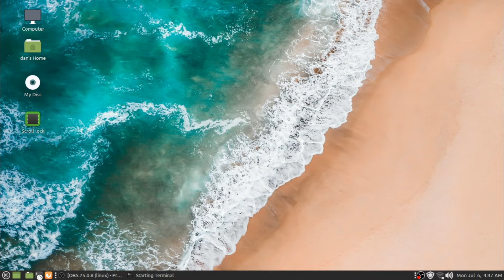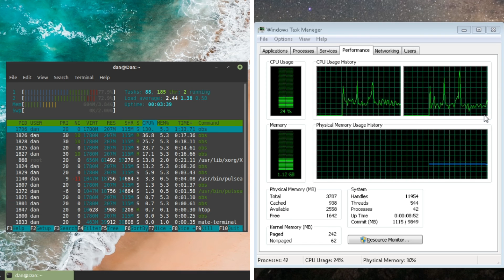Linux Mint 20 "Ulyana" Mate vs Windows 7 (RAM USAGE COMPARISON)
My PC Specification:

CPU: AMD Athlon II X2 B22 2.80ghz
RAM: 4GB
STORAGE: 500GB HDD